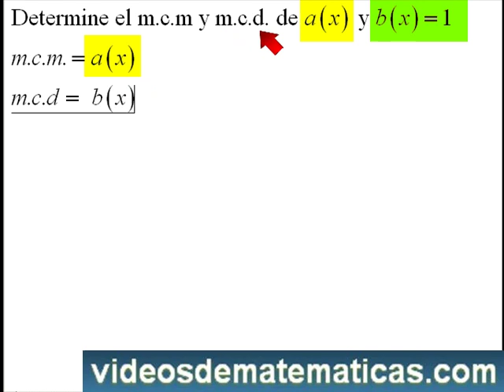Máximo Común Divisor (MCD) y mínimo común múltiplo (mcm) de una expresión y 1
¿Cómo se halla el Máximo Común Divisor (MCD) y mínimo común múltiplo (mcm) de una expresión y 1? Aprende en este vídeo. Te invito a seguirme en facebook